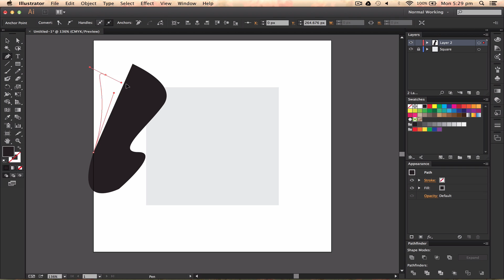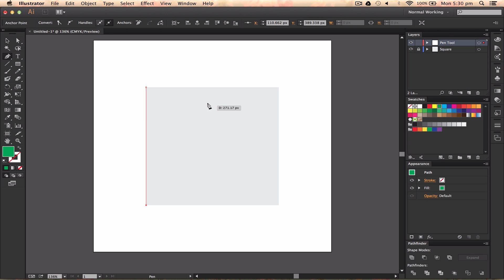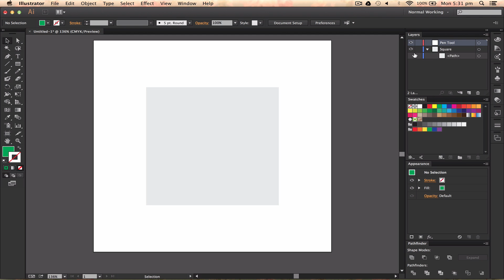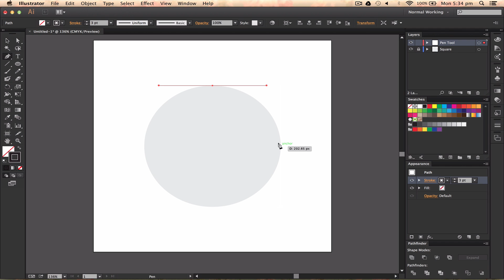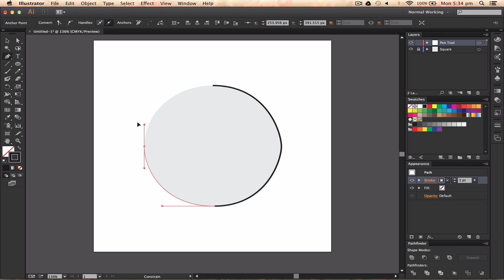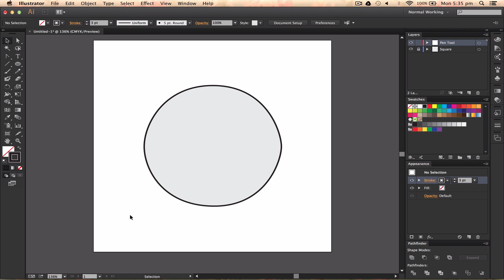Adobe Illustrator CC Tutorial - Pen Tool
Buy a T-Shirt or Poster,where some of the profits go staright to charity

Hire me for work!

World Or Warplanes is a seriously good game! And It's free! Go here and get a download!